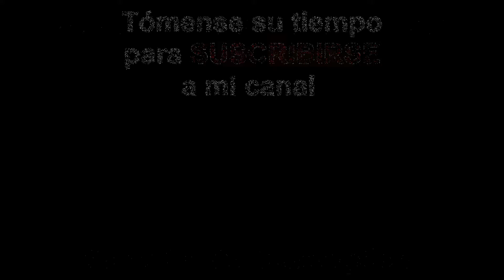Mister David The Movie (La película) - *Con ayuda de Snapchat, bitmoji y COVID!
¡Venid a ver las aventuras de vuestro Teacher Mister David!

En exclusiva para todos vosotros y vosotras y os divirtáis con las situaciones graciosas que a veces me pasan.

Como vamos a dar clases de inglés por youtube, he pensado en hacer cosas divertidas, variadas y entretenidas para que practiquéis vuestro inglés. ¿Me ponéis en los comentarios de que va la historia?

Pronto publicaré más, ¡no te pierdas tus clases de inglés con Mister David!

*En colaboración con bitmoji, snapchat y COVID time!